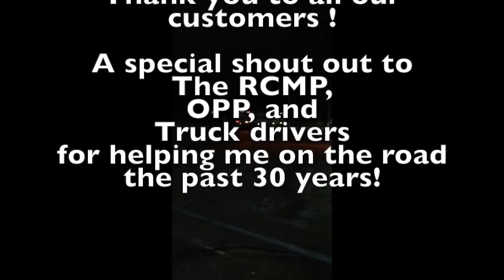My last ride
This video is about My last ride!  Wanted to do something that employees managers and customers at Greyhound Canada could  be proud of.  It has been a pleasure to work here for the past 30 plus years.